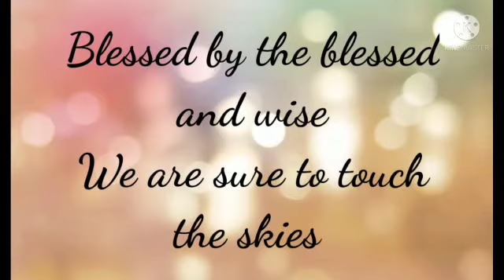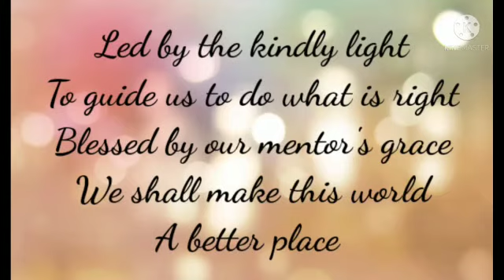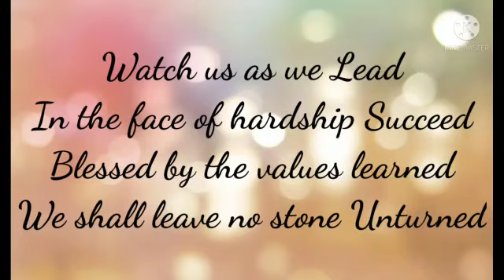Dr. Mar Theophilus School - School Anthem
Dr. Mar Theophilus School porwal road.
School Anthem